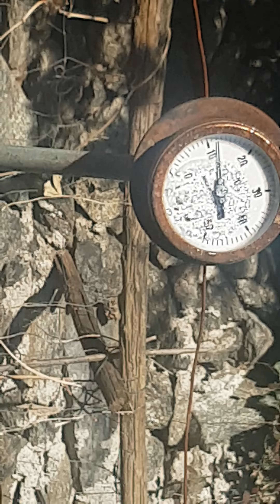turista per sempre johnny l'orto di orazio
top italia